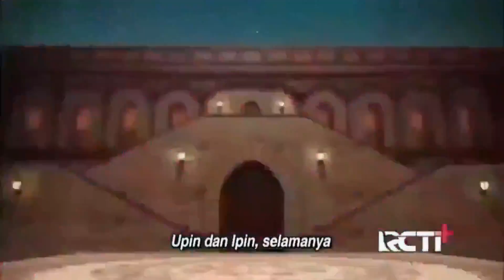Upin Ipin Kompilasi Berkumpul dirumah | Tiru Upin Ipin Episode Baru| Upin & Ipin Terbaru Musim18